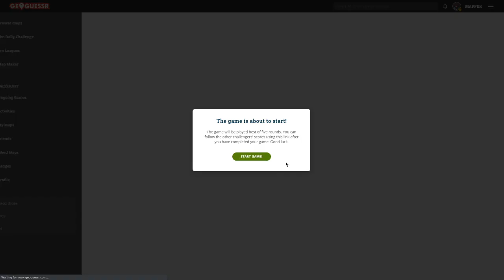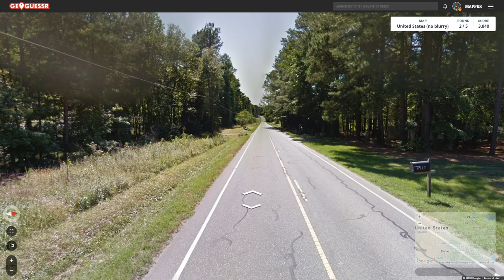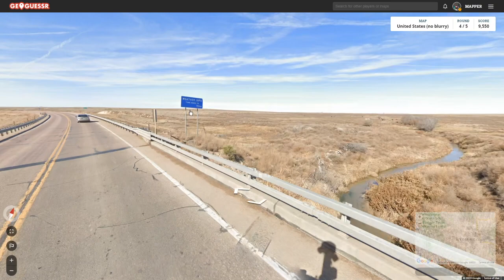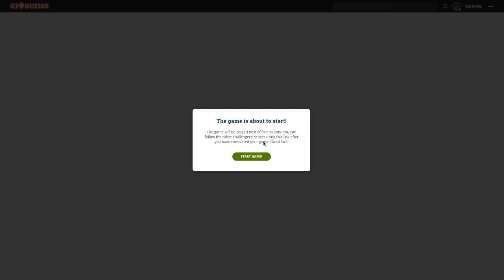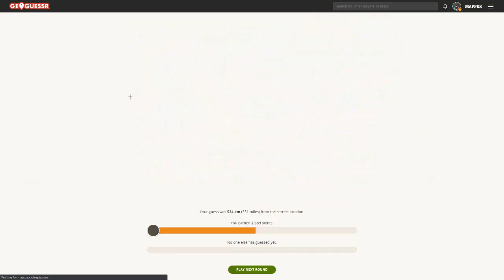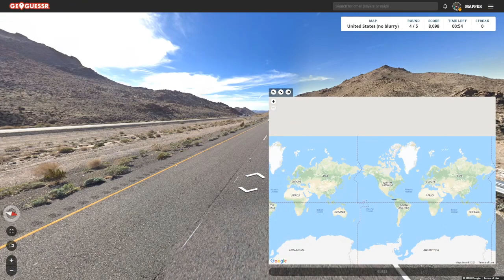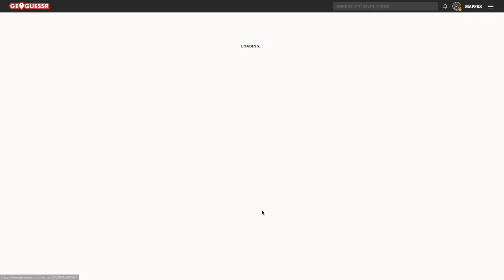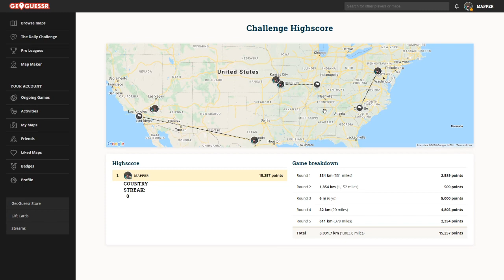[EN] Announcements / GeoGuessr: No Moving! #04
A GeoGuessr playlist where I cannot move at all! How many points can I get without moving?